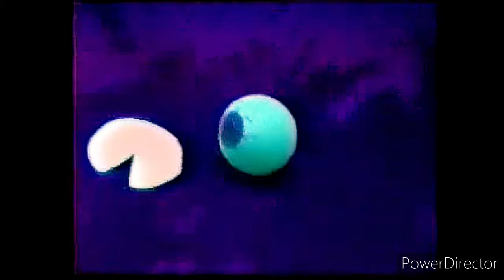Welcome To This World: PRIMUS (REMASTERED HD)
James Rolfe's tribute to PRIMUS! (ORIGINAL DESCRIPTION) Just a fun little puppet/animation video I made, shot on VHS and edited with two vcr's. It's a music video for "Welcome to This World" by Primus. There was also an option to mute the audio, which I would have found favorable, rather than replacing it with something that doesn't match my original idea. (You can still see the mouth moving, singing with the Primus song.) But I could only find the MUTE option in the original email. And whenever I'd try it, I just got an ERROR MESSAGE. Anyone have any luck trying to mute audio? And if anyone has the original song, you should play it back, and sync it with the video, to see how the video is supposed to be.